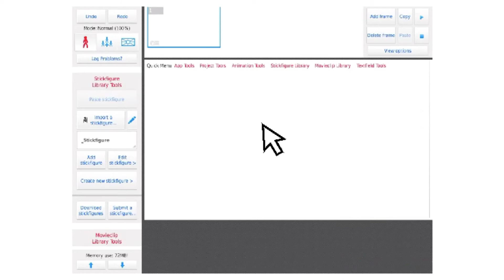Animator vs animation part 2